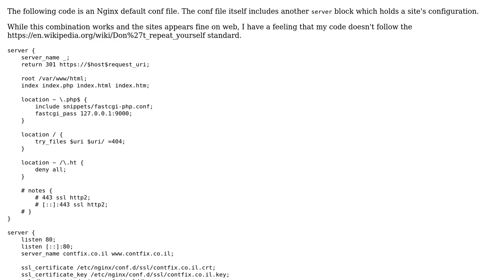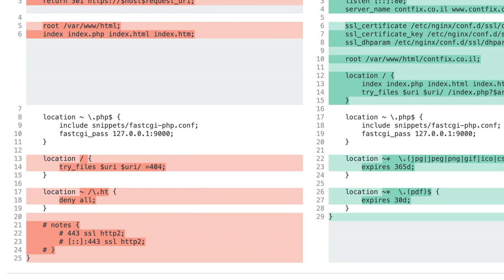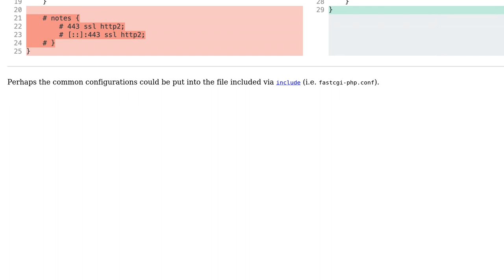Code Review: Nginx configuration, with global defaults and support for a PHP site